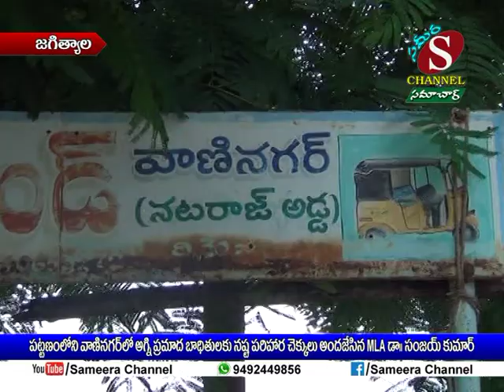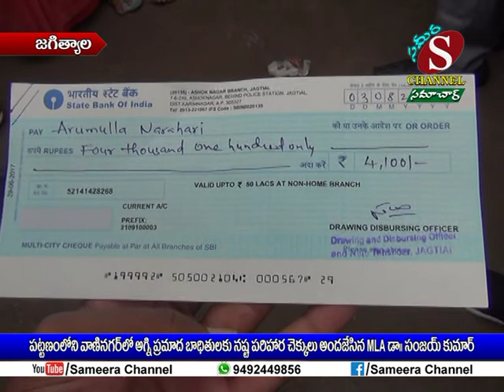Sameera Channel News - Jagtial | 13.08.2019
పట్టణంలోని వాణినగర్ లో అగ్నిప్రమాద బాధితులకు నష్టపరిహార చెక్కులు అందజేసిన MLA డా. సంజయ్ కుమార్